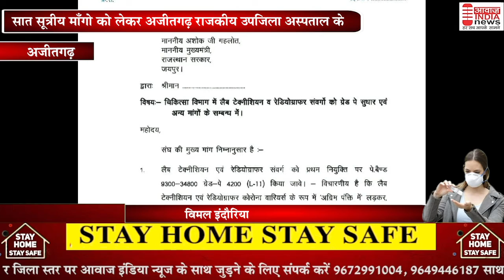अजीतगढ़ मुख्यमंत्री के नाम पीएमओ को दिया ज्ञापन